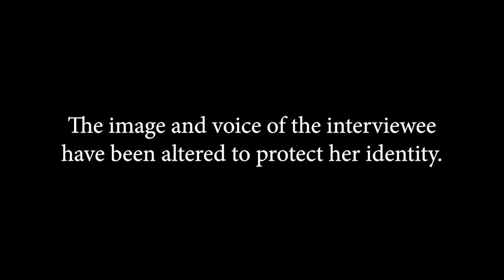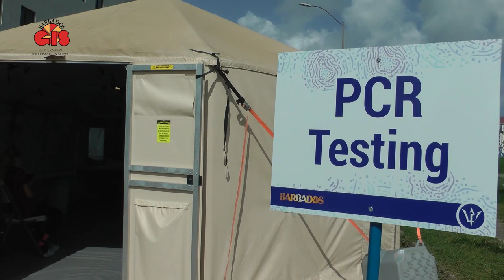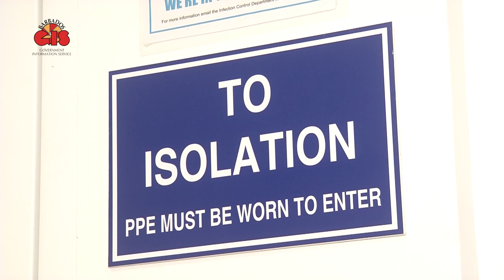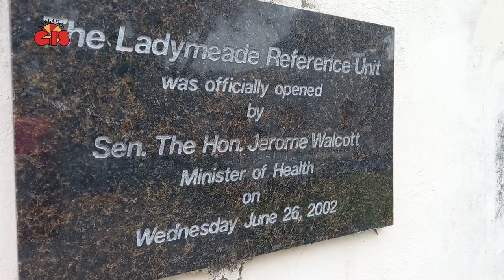COVID Stories 246 - Episode 4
Triple Jeopardy

According to the World Health Organization, people living with HIV are at an increased risk of getting severely sick with COVID-19 and possibly dying.

Yet, meet a Barbadian HIV+ woman who contracted COVID-19 and lives to tell her tale. In this episode of COVID Stories 246, she speaks of her daily struggle to protect herself from reinfection.